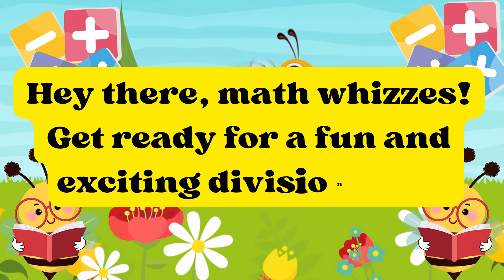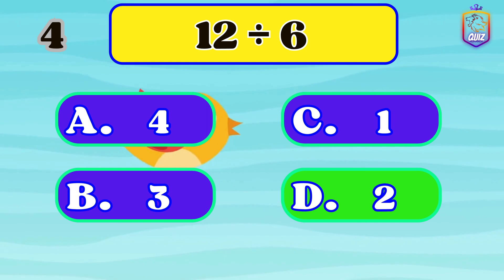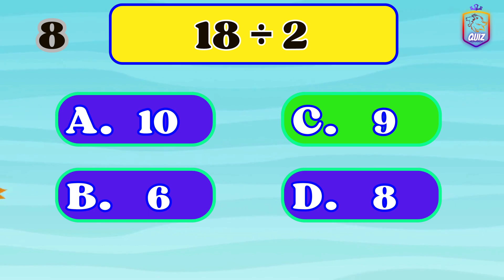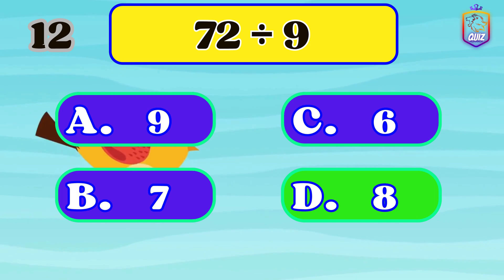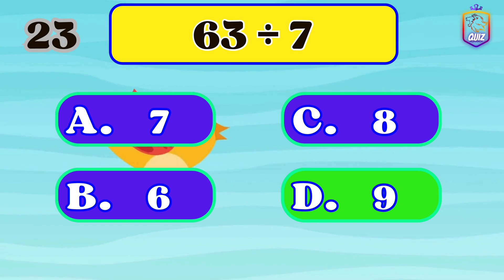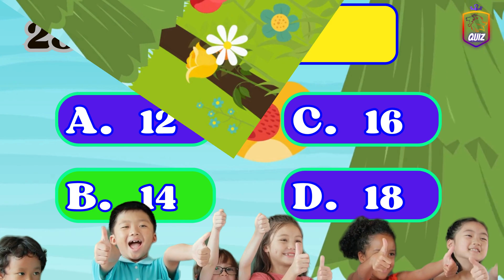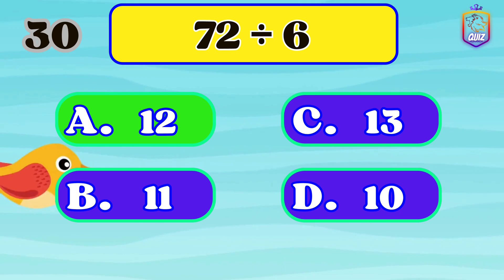Division Quiz for Kids | Mental Maths Quiz for Kids Upto table 10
quiz kidfriendlymath @Quiz.Monarch division divisionquizforkids 🎉 Welcome to the Quiz Monarch division challenge for young math enthusiasts! 🎉 Are you ready to embark on an exciting mathematical journey? Join us as we dive into the colorful world of division and put your math skills to the test! In this fun and interactive video, we'll be exploring division problems tailored specifically for kids up to the timetable of 10. Led by our friendly host, you'll have the opportunity to tackle a series of engaging division questions, ranging from easy to more challenging, all designed to help you master division concepts while having a blast! From dividing candies among friends to sharing toys equally, division is all around us, and understanding it is key to becoming a math whiz! But fear not, Quiz Monarch is here to make learning division fun and exciting. So, grab your pencils, sharpen your focus, and get ready to unleash your inner math genius! Whether you're a division dynamo or just getting started, there's something for everyone in this division quiz adventure. Join us on the Quiz Monarch channel and let's discover the magic of division together! Let the division fun begin! 🚀✨